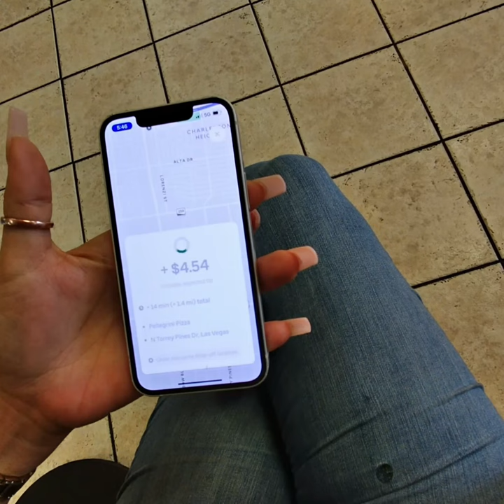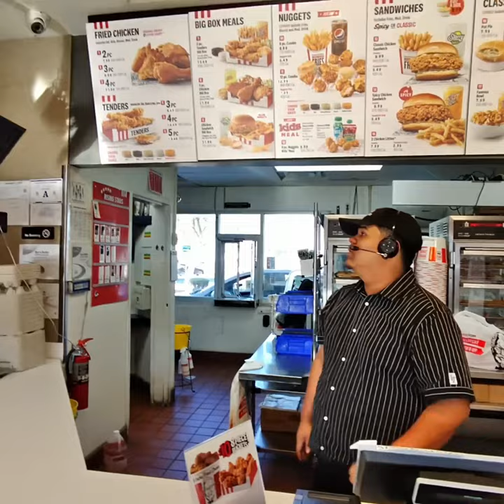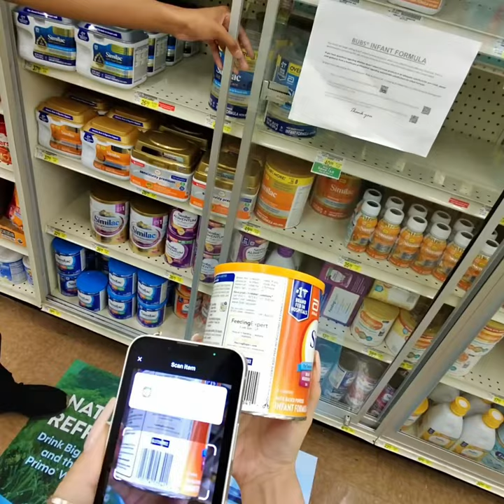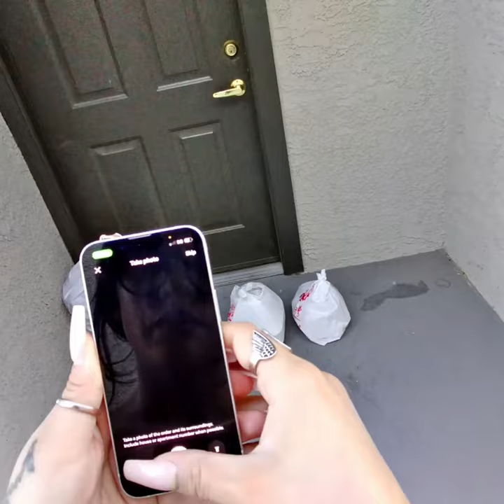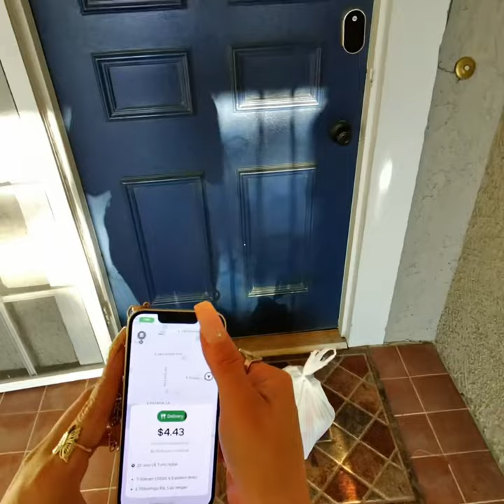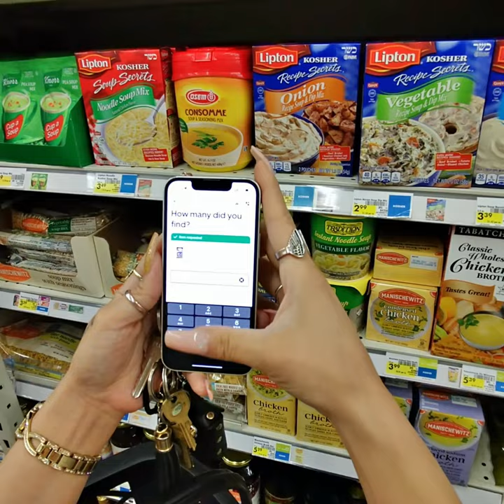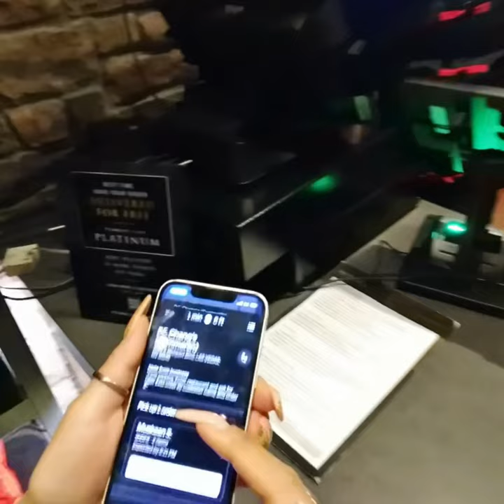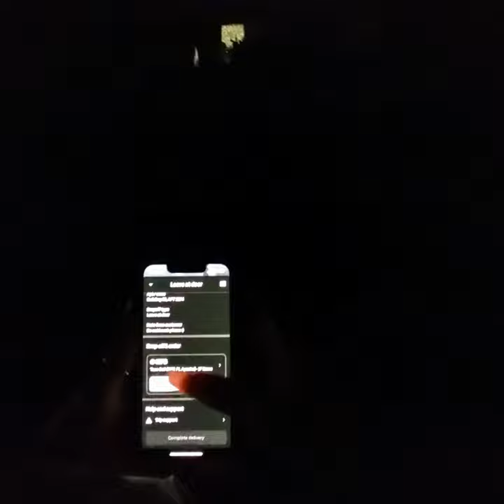2 in 1 | UberEats Driver Ride Along